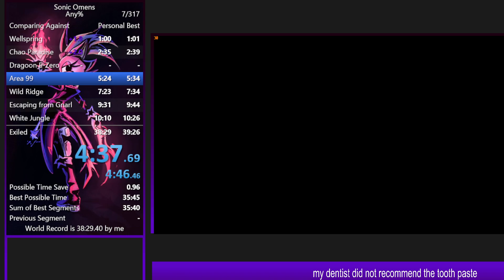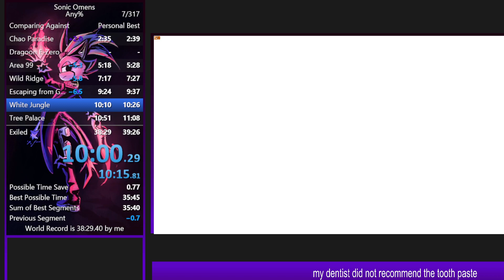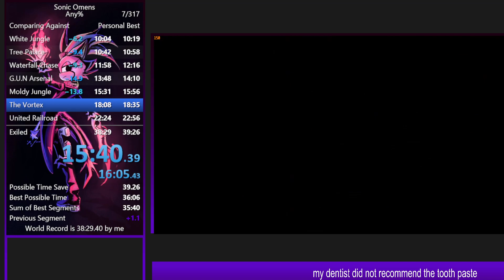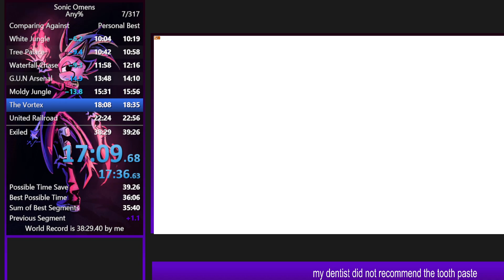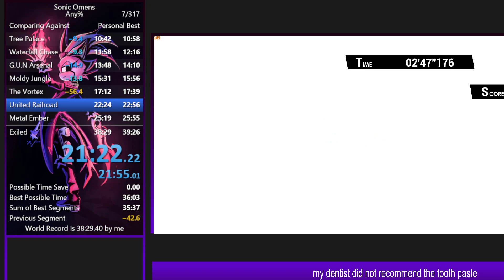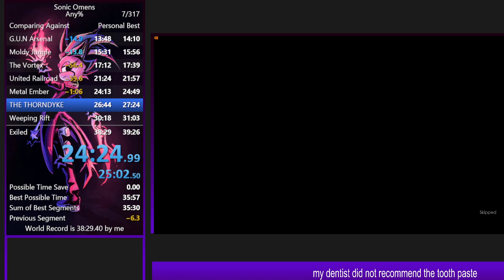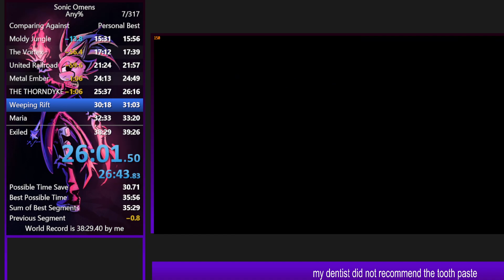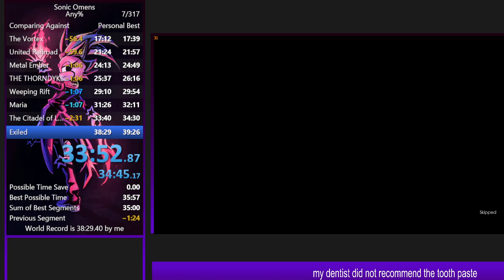THE FIRST 35 - Sonic Omens - 35:59 any% (World Record)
This run was pretty crazy as my goal was actually a 36 but i think this can be pushed down to 33 with a really good run